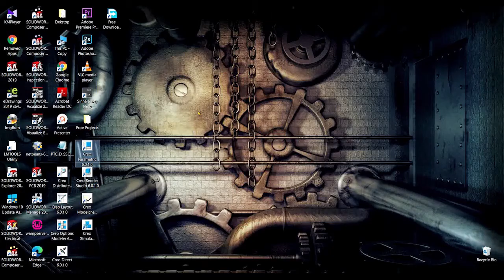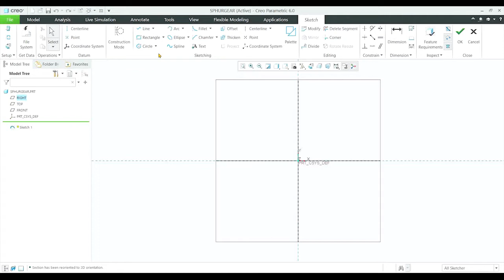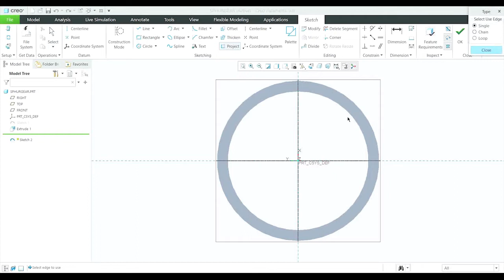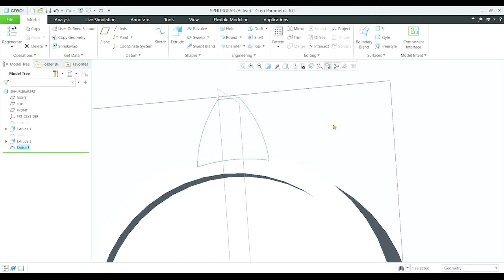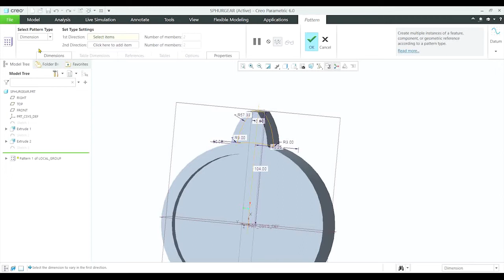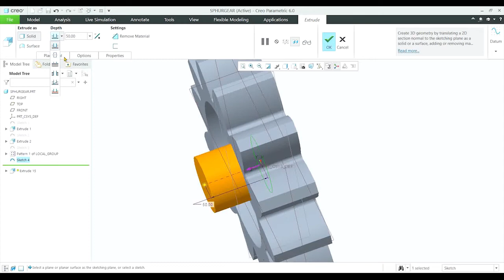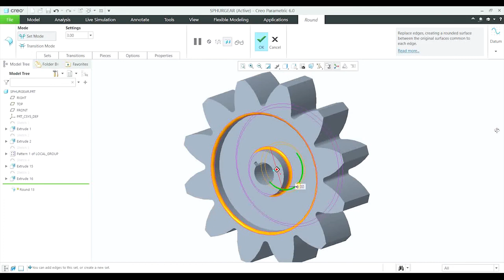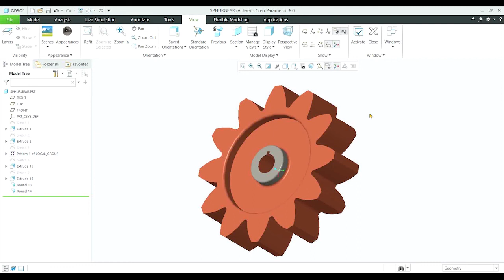Gear Design (Pro Engineer for beginners) - Tutorial 03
In this video describe and demonstrate how to design spur gear in Creo Parametric 6.0.This include simple method to create gear model with clear steps.By following these steps can create required model in few minutes.Invite all Cad cam lovers to join with us and grab more knowledge.